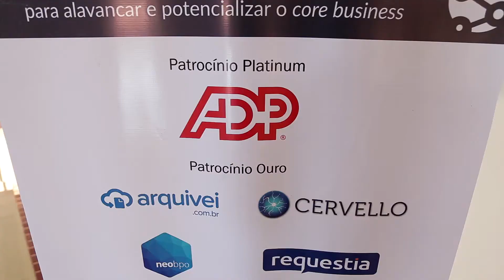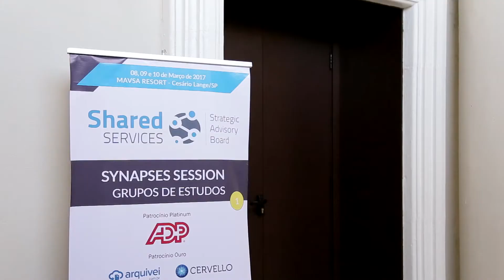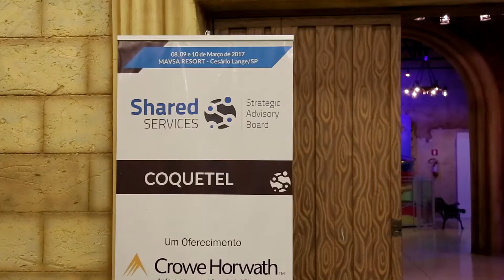Teaser Shared Services SAB 2017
Shared Services Strategic Advisory Board  2017

A iniciativa começou em 2014 e agora em 2017 realizamos a sua terceira edição. Neste ano, abordou como os Centros de Serviços Compartilhados que já atingiram maturidade estão observando tendências de automação, robotização, alinhamento de estratégias com o cliente interno, formas de suportar o core alavancando resultados e, principalmente, como fazer tudo isso sem deixar de reduzir custos.